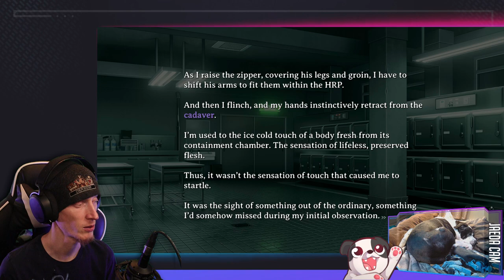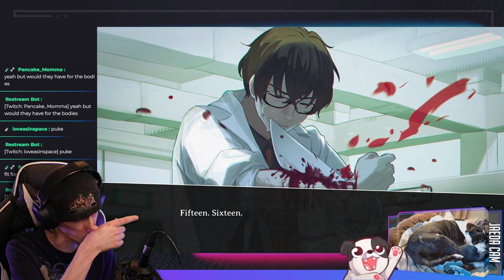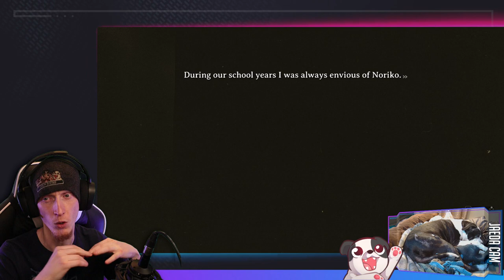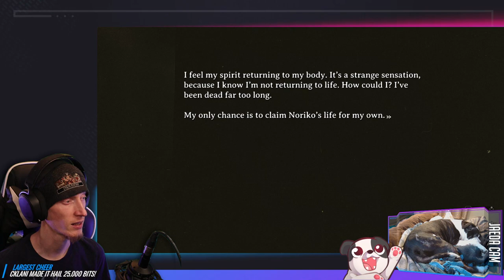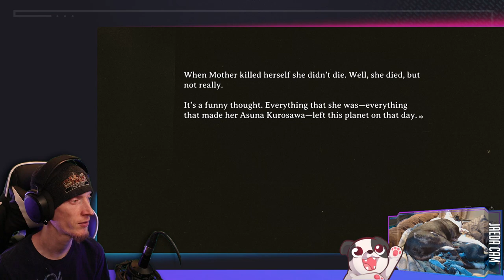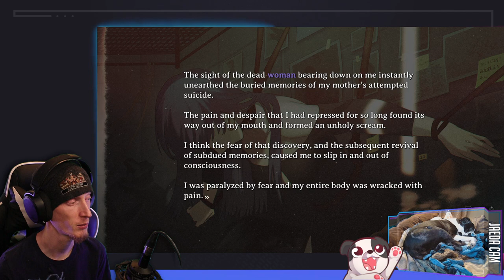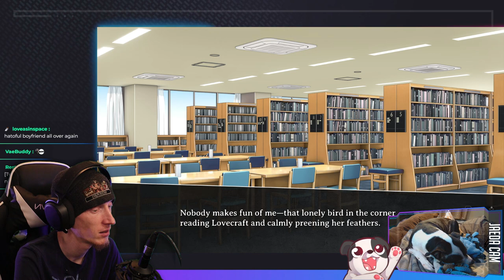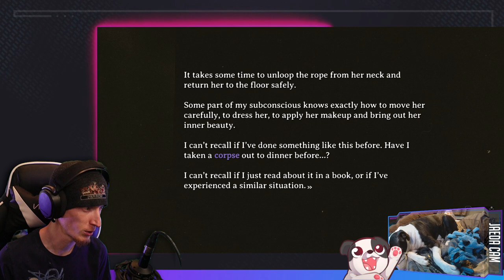Finale | CORPSE FACTORY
Finale of CORPSE FACTORY with all endings!

00:00:00 - Intro & Just Chatting
00:01:40- Gameplay Starts
02:35:40 - Ending C | Hell
02:56:10 - Crow Factory
02:58:25 - Ending A | True
03:15:20 - Ending B | False
03:25:25 - Bonus Ending
03:39:10 - Outro

Purchase this game while also supporting the channel AND animal rescues!